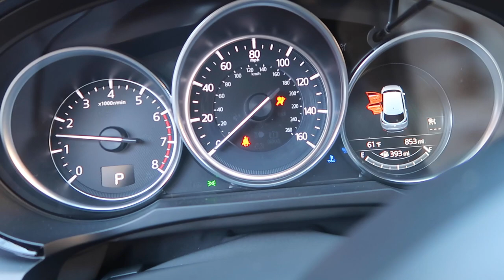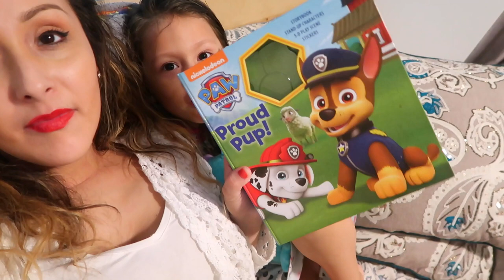FIRST TIME AT A SKATE PARK!! (2.24.17 - DAY 1140) THATSBETSYV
We have a new ride-- the Mazda CX9 Touring and wow! Breakfast run at iHop means some food porn. Then we visit our first skate park ever and Z does so good! I even try it out. Ending the night with a food fight!